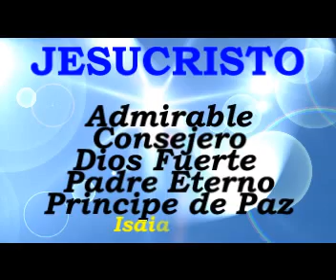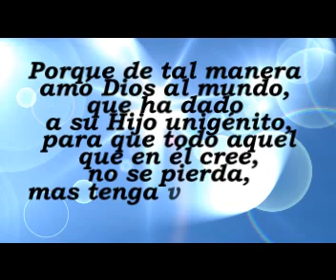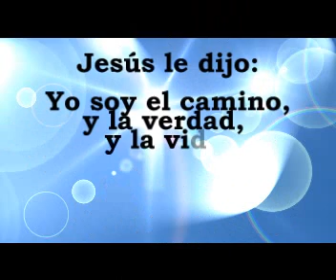Por Amor al mundo